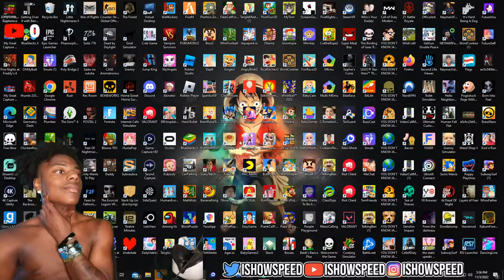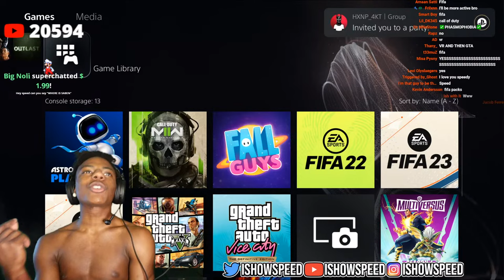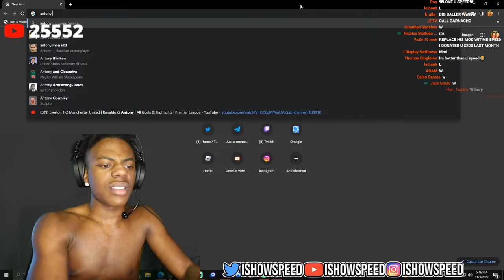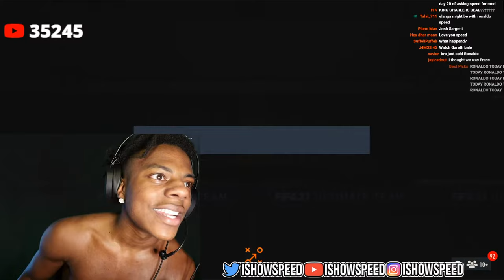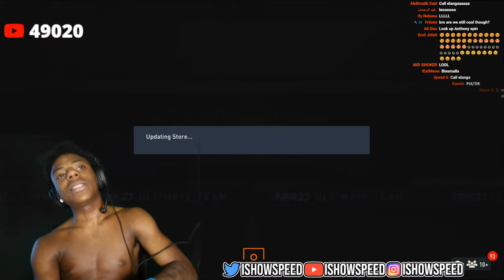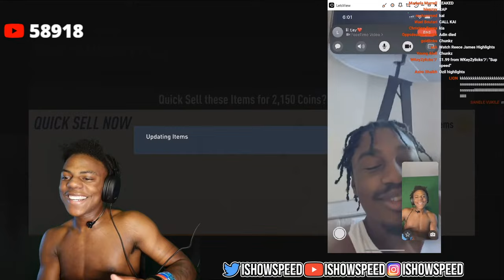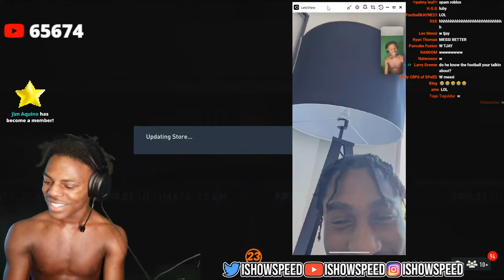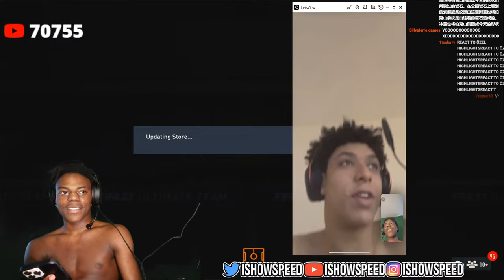3 days strong pt.2